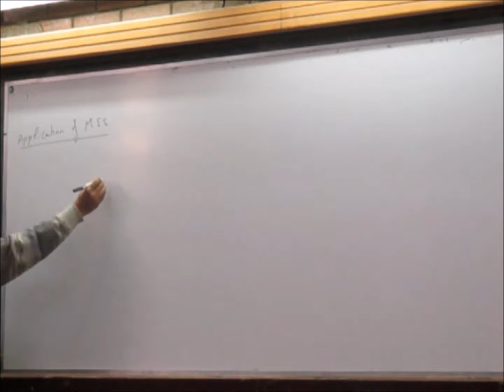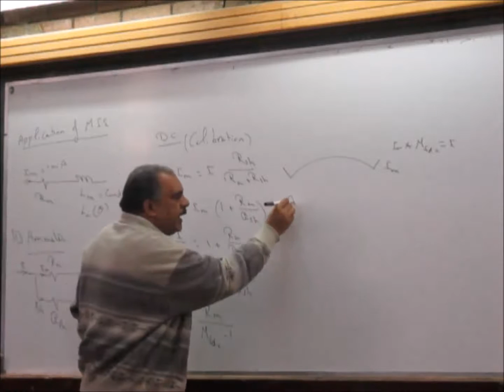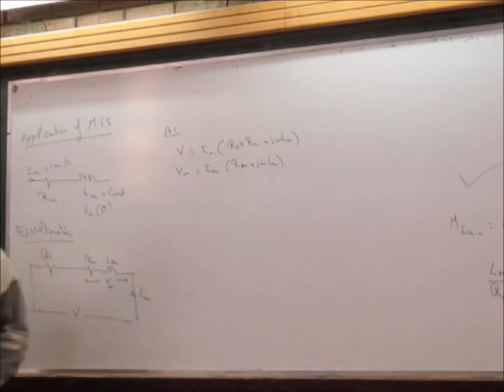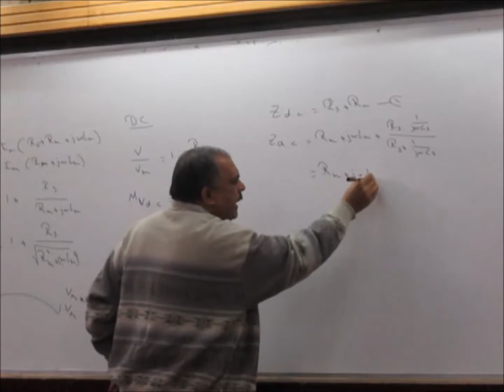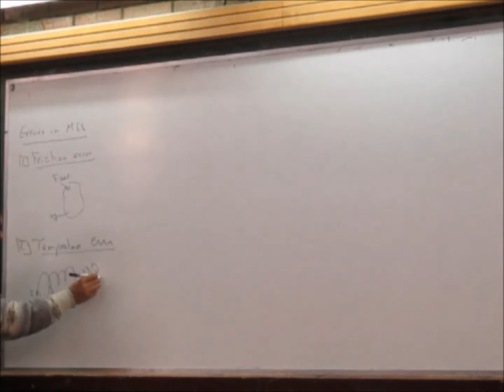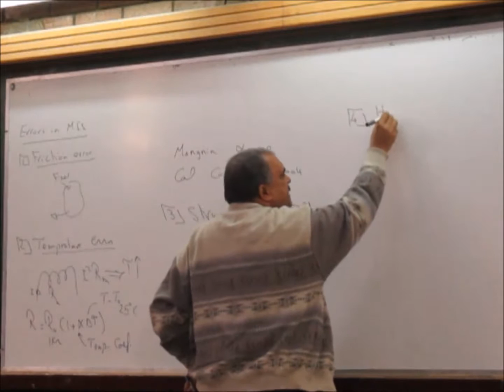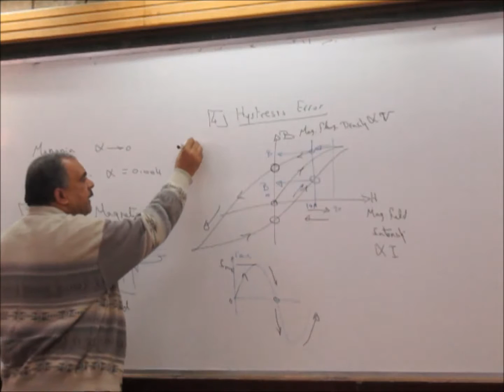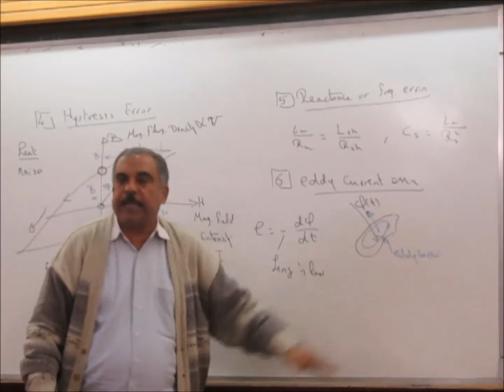Dr. Naggar Hasan (Measurements) - Lecture six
Contents:
*applications of MII
*Errors in MII

Taken by : Ahmed N. Qassem , At : 05/03/2015